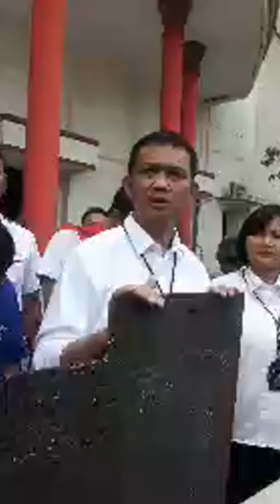Polisi Gagalkan Rencana Geng Allstar Surabaya Membuat Senjata Dari Plat Baja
Sebuah plat baja berukuran 50 cm x 150 cm disita dari sebuah markas kelompok geng All Star, Minggu (13/10/2019) dini hari.

Plat baja itu di amankan polisi setelah sebelumnya mengamankan tujuh belas anak-anak anggota geng All Star yang tengah berkumpul di Taman Mundu, Sabtu (12/10/2019).